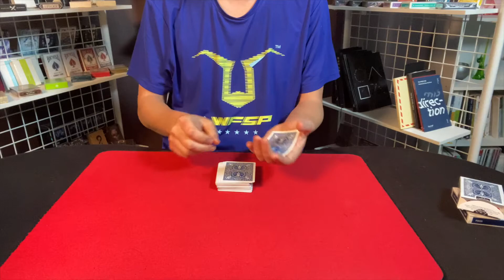Buoyancy - D & D : Sleight of Hand